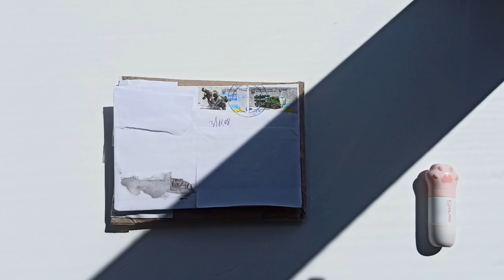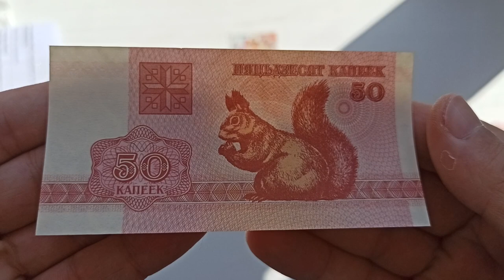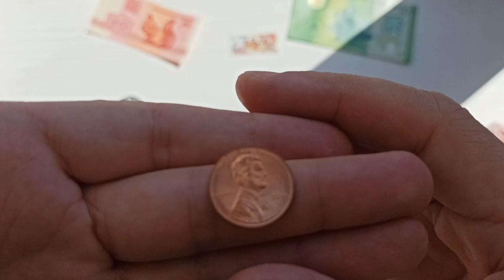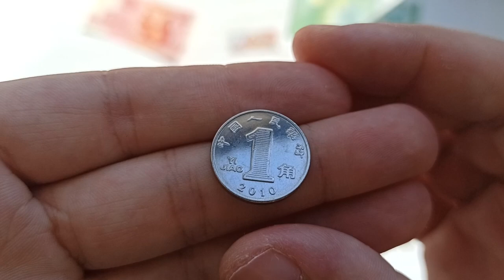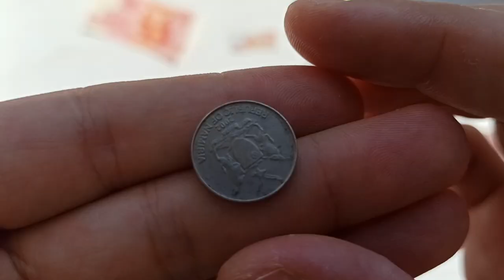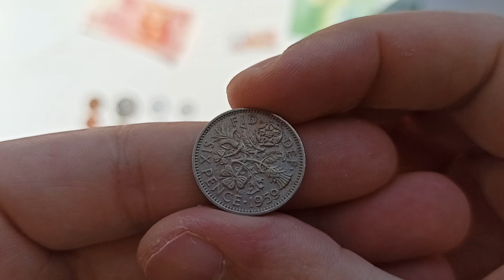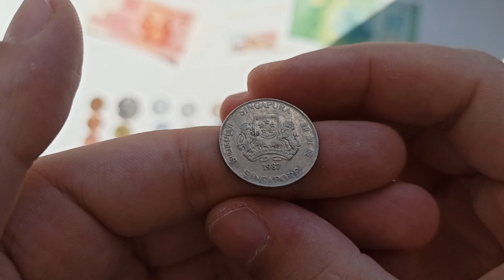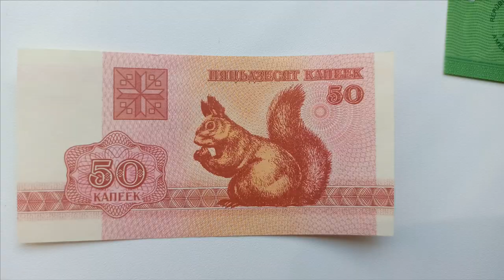Розпаковка монет різних країн світу